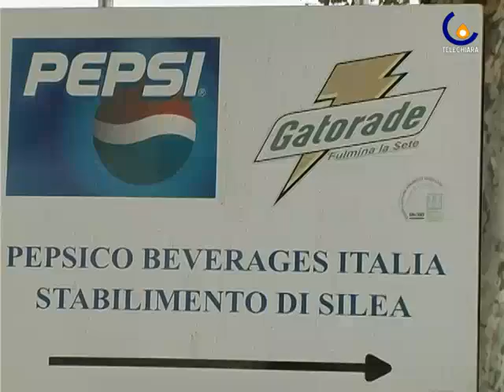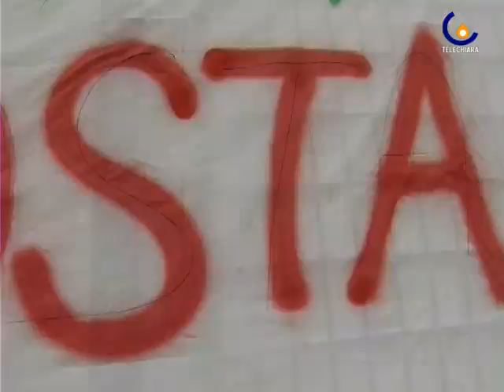100812 Paura tra i lavoratori della Gatorade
Silea - Continui scioperi a Silea nello stabilimento Gatorade, a rischio chiusura. Oltre 100 operai potrebbero rimanere a casa (Francesca Iuculano)